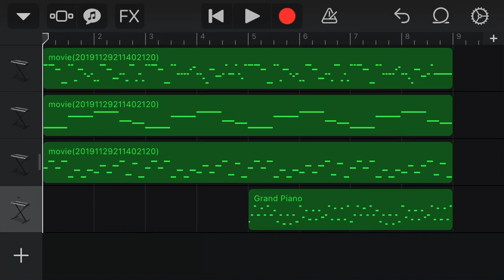何処の音なのか全くわからない音で神社